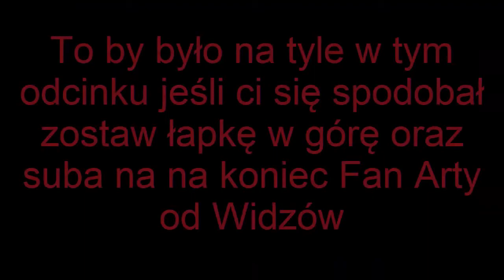Minecraft Sky Wars # 29 - Odcinek po przerwie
Rozwiń opis

Z góry przepraszam za montaż ale miałem trochę problemów z tym bo program mi się wyłączył i musiałem od nowa montować

Udostępnij ten film znajomym aby był większy zasięg

Daj suba jeśli jesteś nowy

Skype : Przemek172

elo